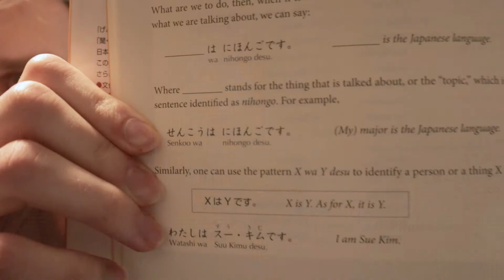How I am Self-Learning | Journey to Japan #1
I've been wanting to travel to Japan for a long time, I actually planned to study abroad there several years ago, but things ended up changing my plans. But now that we're all locked down, learning a language is a great thing to spend the extra time doing. I've been as motivated as ever in an effort to make my study abroad happen as soon as the *cough* *cough* situation... calms down.
Here's a little about the resources I use everyday to learn Japanese and this series will document my progress and things I've learned along the journey.

Books in video:
Genki textbook
Genki workbook
Remembering the Kanji
(I'm the most active on Instagram)
-I wonder if I ever cross your mind maybe not (Prod. by Yusei)